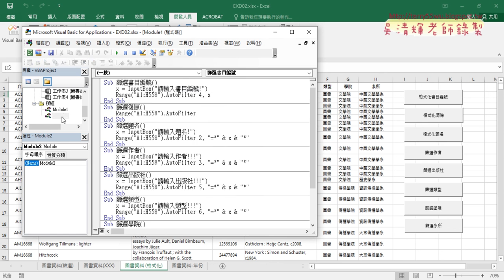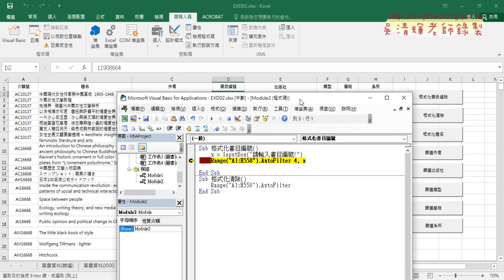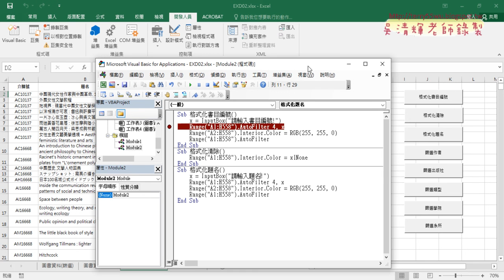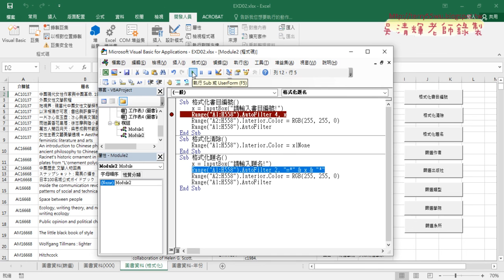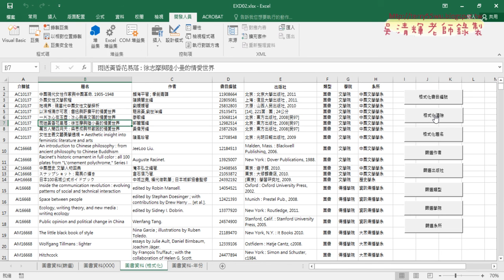04 將VBA篩選改為格式化